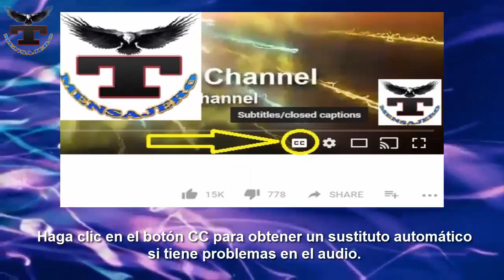Jackie Nava vence por decisión a la Chacala Valverde en su regreso al cuadrilátero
Tmensajero - Jackie Nava vence por decisión a la "Chacala" Valverde en su regreso al cuadrilátero.

Jackie Nava, excampeona del Consejo Mundial de Boxeo, regresó tras más de un año sin pelear para vencer sin problemas a Estrella la "Chacala" Valverde por la vía de la decisión unánime en la Ciudad de México.

La peleadora de Tijuana busca una pelea ante Mariana "la Barbie" Juárez para encaminar su retiro de los cuadriláteros, pero antes se abrió un hueco par enfrentar a Valverde, quien resultó un rival fácil de dominar en u encentro que lució disparejo.

A sus 40 años, Nava mostró una gran velocidad y confirmó que su elegante boxeo sigue vigente para superar a su rival cinco años más joven.

El primer asalto del pleito en la división supergallo fue de estudio, pero en él la "princesa Azteca", que llevaba más de un año sin subir al cuadrilátero, comenzó a tomar ventaja con buenas combinaciones.
Con golpes rectos, gran velocidad de manos y piernas y una admirable condición física, Nava fue superior. La rival buscó intercambios en la corta distancia, esperanzada en definir el pleito con un golpe, pero también la defensa de Jackie fue mejor.

Desde los primeros rounds se notó la supremacía de Nava, quien se dedicó a llevar la pelea con tranquilidad y sin castigar más de lo necesario a su oponente, quien lo más peligroso que tuvo fueron algunos volados que lanzó.

En el octavo asalto, Valverde sacó ventaja en los intercambios y aunque forzó las acciones en el décimo, no organizó sus ataques y Jackie Nava firmó su trigésimo sexto triunfo como profesional, 15 de ellos por nocaut, con cuatro derrotas y dos empates.

Los siete jueces vieron ganar a Nava con amplitud, dos de ellos 100-90, dos 100-91 y tres 99-91.

Para Nava, el combate fue una previa antes de celebrar el que debe ser el último pleito de su carrera, ante Mariana Juárez, que tendrá lugar cuando los riesgos de contagio de la COVID-19 desaparezcan y sea posible realizar carteleras con público.

En las peleas preliminares, Mauricio "Bronco" Lara venció por nocaut en el primer asalto a Alejandro "Pistón" Palmero en la categoría superpluma, Joel "Trino" Córdova, por decisión unánime a Martín Tecuapetla, en el peso supermosca y en los plumas, Irving Turrubiates aventajó por la vía rápida en cinco rounds a Héctor "Ratón" Colín.

Organizada por la promotora Zanfer y un canal de televisión, esta fue la tercera cartelera de boxeo a puerta cerrada en la capital mexicana en tres semanas consecutivas.

El 20 de junio, el campeón mundial supergallo de la Organización Mundial de Boxeo, Emanuel Navarrete, venció por nocaut en seis asaltos a Uriel López y el pasado fin de semana el campeón mundial superpluma del Consejo Mundial de Boxeo, Miguel Bertchelt, derrotó por nocaut en seis asaltos a Eleazar "Tronco" Valenzuela en los pleitos estelares de cada cartelera.

Zanfer anunció que el regreso de veladas de boxeo en la capital está programado para el mes de agosto.